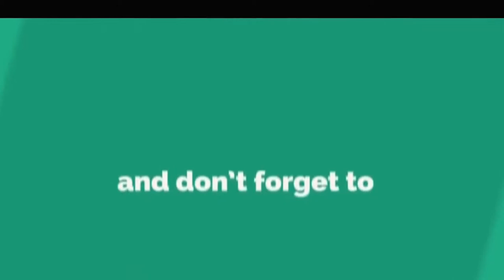এক সুন্দরী মাইয়া vs 3 ব্যাচেলর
Edit by Kaium
Cost by : Taju,,Rabby,,Shihab,,,khairul(সুন্দরী মাইয়া)